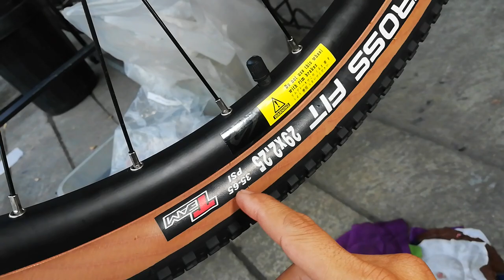Mountainpeak Monster | Project Bike Build | Bike Check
Address: 2 daffodil street, malinta 1440 Valenzuela
TUESDAY TO SUNDAY
10AM TO 8PM